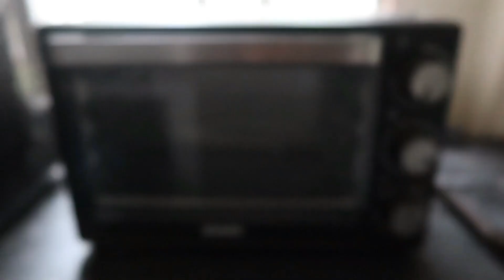This Fruit Filled Muffins is Perfect for Breakfast - Blueberry Muffins Recipe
Products Featured in this Channel
Agaro OTG
Agaro Air fryer
Agaro Electric Pressure cooker
Agaro Blender;
Lunch box